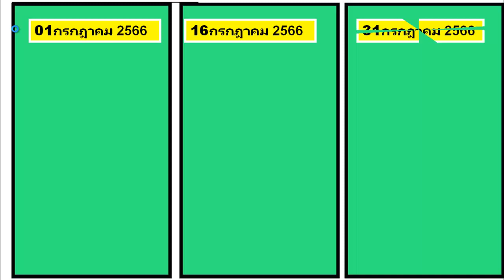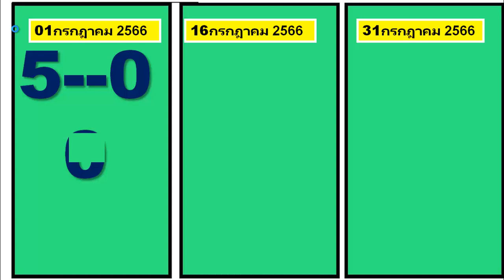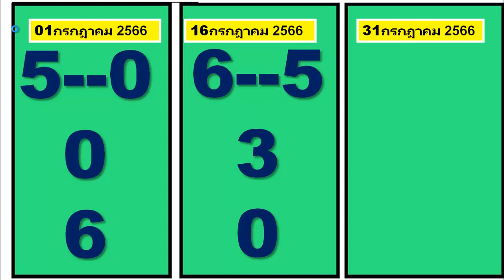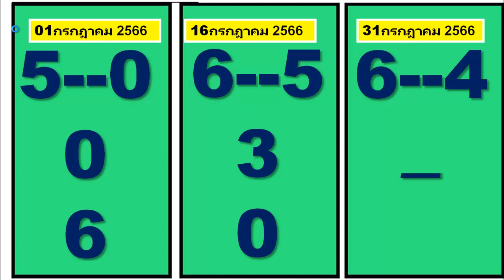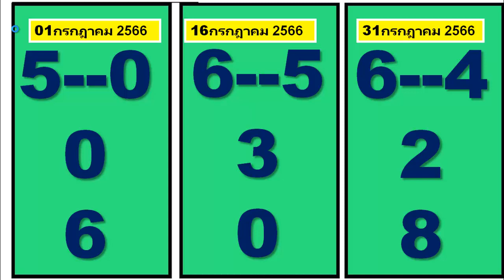ไม่มี3 คนนี้ไม่มีสิทธิ์ถูกหวยงวด 30 กรกฎาคม2566 หมายเลขผู้ชนะ หวยลาววันนี้,หวยไทยรัฐงวดนี้,หวยลาว,